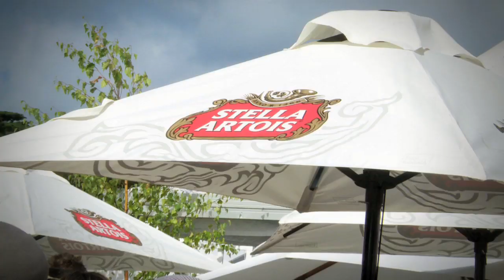Portsea Polo Stella